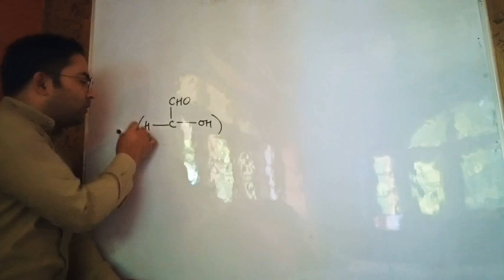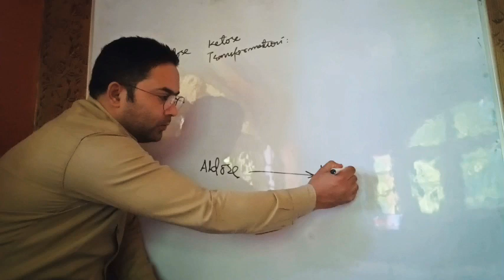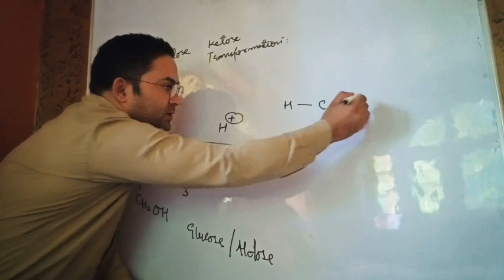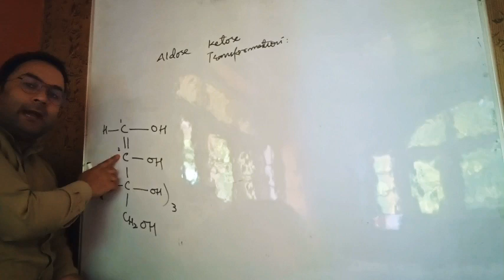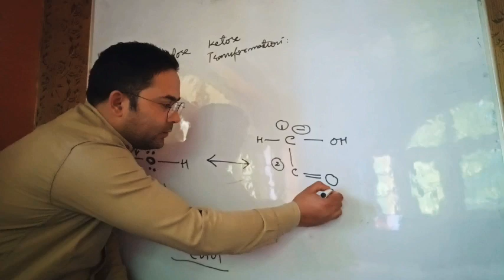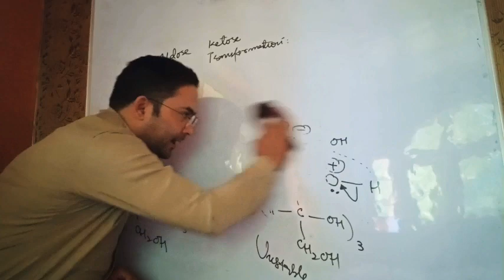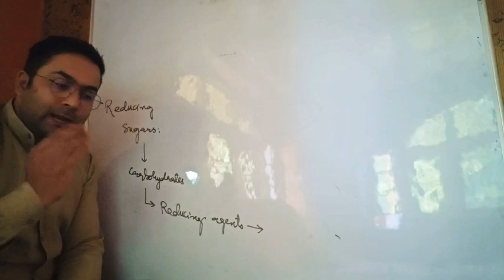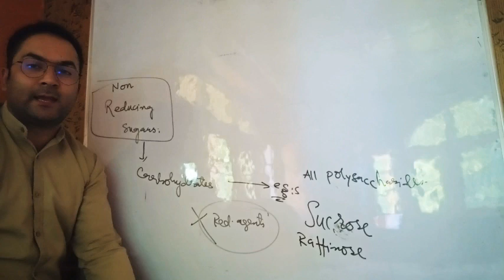ALDOSE - KETOSE TRANSFORMATION / LOBRY de-Bruyn Albedra Van Ekenstien. transformation